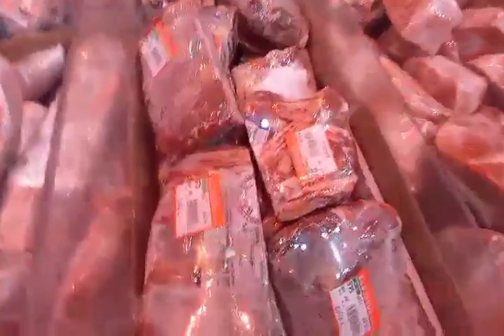VLOG TKW HONGKONG || Belanja Daging Beku (frozen) Hati hati khususnya Hongkong Taiwan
Vlog tkw hongkong  belanja  daging beku belanja daging frozen.daging beku, daging beku supaya cepat cair, daging beku langsung direbus, daging beku untuk bakso, daging beku bulog, daging beku biar cepat cair, daging beku tahan berapa lama, daging beku genshin, daging beku direbus, daging beku di presto.